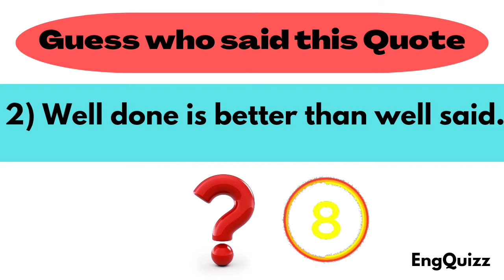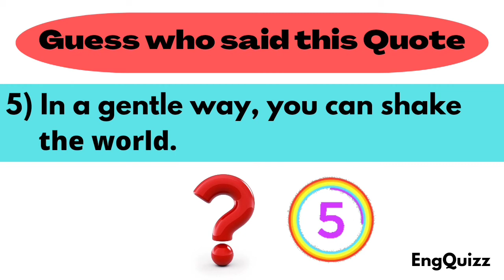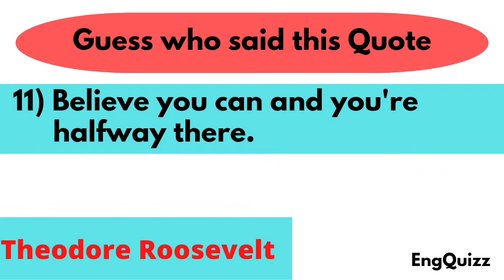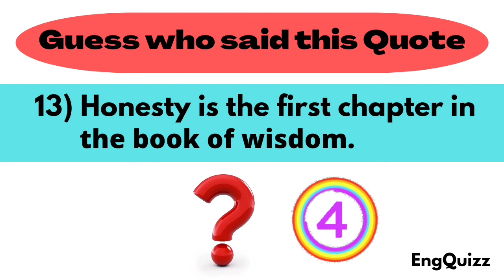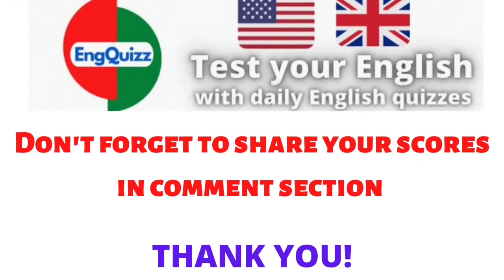Important english quotes|Famous quotes|Quotes quiz|EngQuizz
Hello friends
It's quiz time

Daily English test

You will get here English varieties of english quizzes

In this video you will get 15 famous quotes